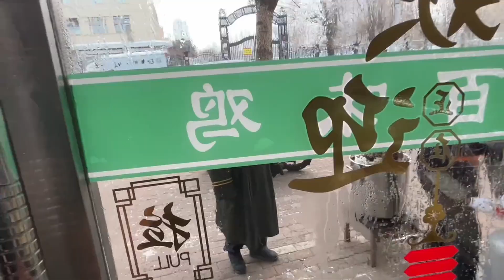大哥饿了，拿起半个猪头就啃，几口半斤肉，看大哥大口吃过瘾解馋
【農村生活】

東北農村爺們，天天為老婆孩兒做美食，一家三口原創記錄